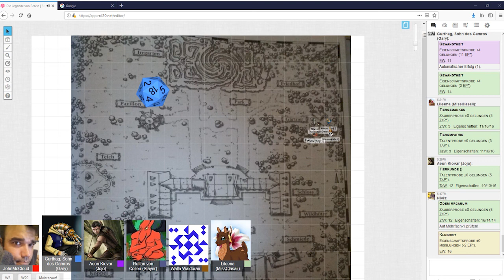Mind RPG #96 - Trostloser Garten [Hörspiel, DSA4/Pen&Paper]